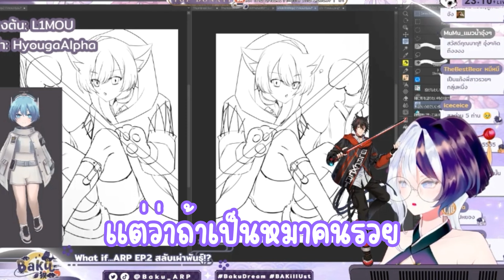อยากเกิดเป็นหมาหรือเเมวของ"คนรวย" ‎@Baku_ARP